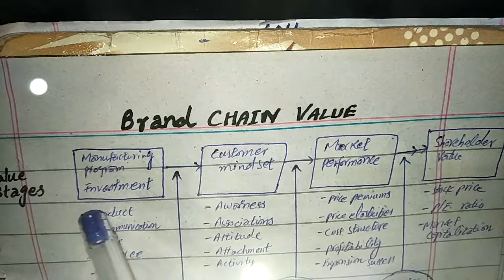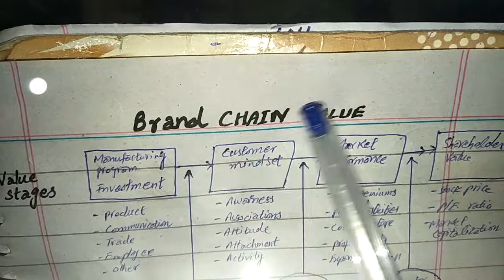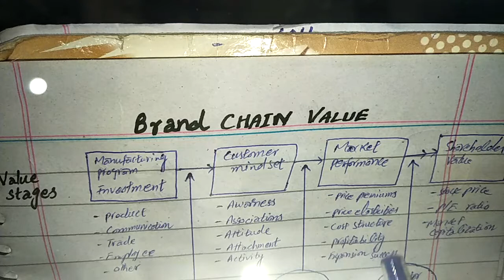Brand chain value easy approach in urdu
Brain value completely, its components in urdu